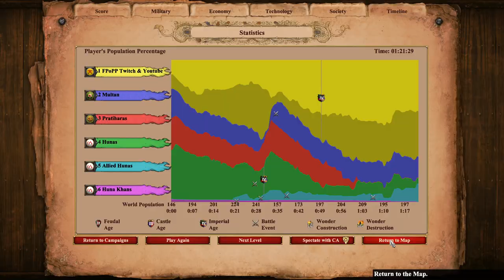Devapala: 3. Renunciation [Hard] [Age of Empires 2 DE] Secret Monk Trick & Conversion Achievement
READ SUPPORT DETAILS IN THE END!

*-*-*-* CONTENT LICENSE *-*-*-*

Every image used here is properly referenced when obtained from an external source.

If possible, consider Photo License by Burst. This Photo (“Licensed Photo”) is made available for use under a nonexclusive license (“License”) to download, copy, modify, distribute, perform, display and use in accordance with this License and the Burst Terms of Service. You are free to adapt and use this Licensed Photo for free for commercial and noncommercial purposes , provided that you are not permitted to sell any License Photos as digital photo files or in any other form. You do not need to provide attribution to the photographer, Shopify or Burst, although Shopify and Burst encourage you to attribute the photographer whenever possible. You may not: (i) compile Licensed Photos to replicate a service similar to or competing with Burst; (ii) inaccurately attribute ownership or authorship of the Licensed Photos to yourself or any third party; or (iii) offer the Licensed Photos for sale in any way.

*-*-*-*-*-* MUSIC *-*-*-*-*-*

*-*-*-* IMPORTANT *-*-*-*

*-*-*-*-*-* SUPPORT *-*-*-*-*-*